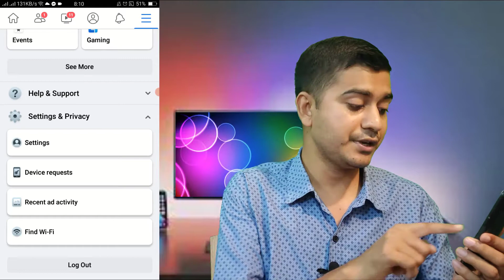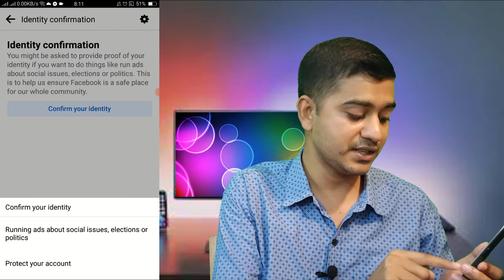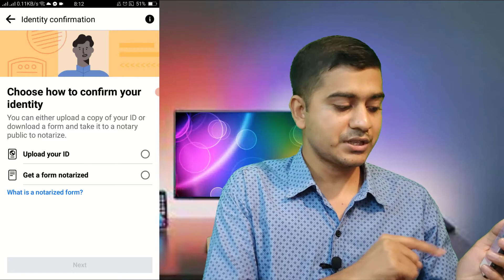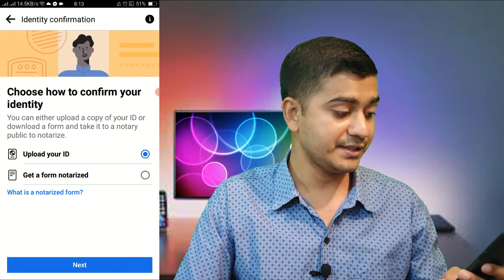এই কাজটি করলে আপনার ফেসবুক সারাজীবন সুরক্ষিত থাকবে | Fb security | how to protect facebook account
এই কাজটি করলে আপনার ফেসবুক সারাজীবন সুরক্ষিত থাকবে